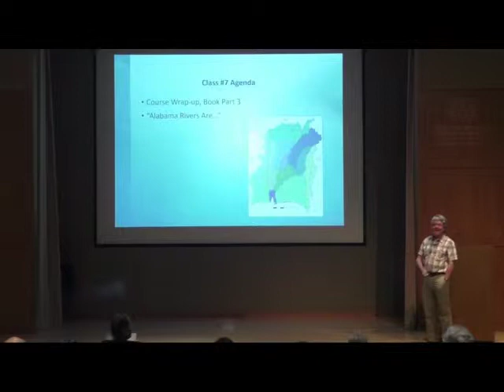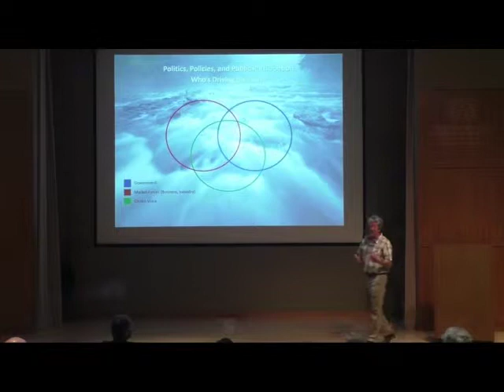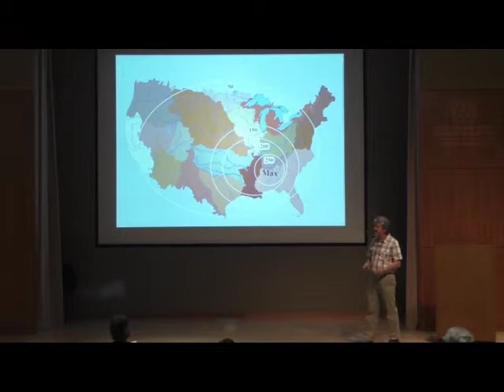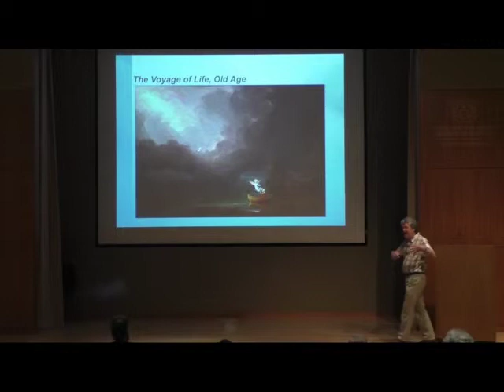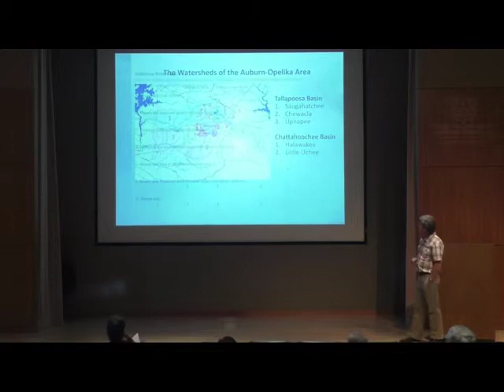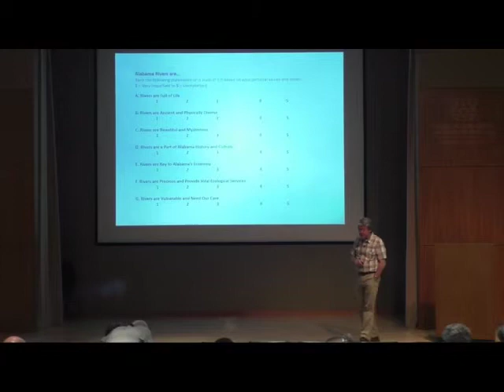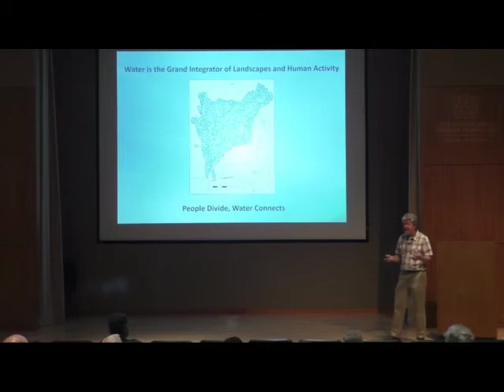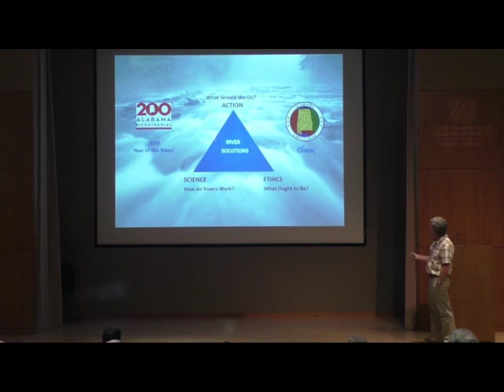Alabama Rivers 03/13/19